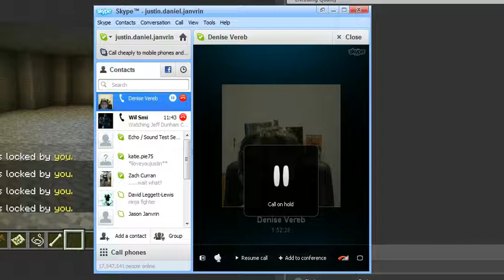Scare fail.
While playing minecraft with william i notice an opening for a potentially hilarious prank.